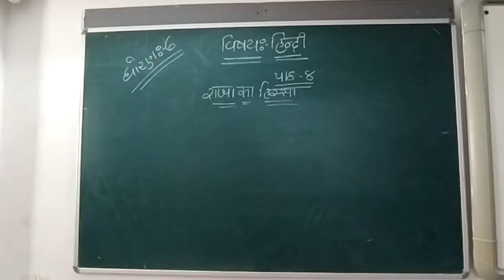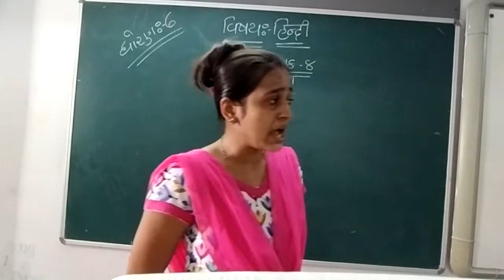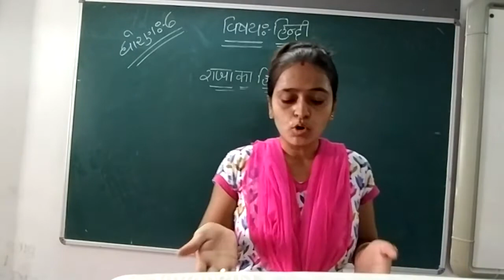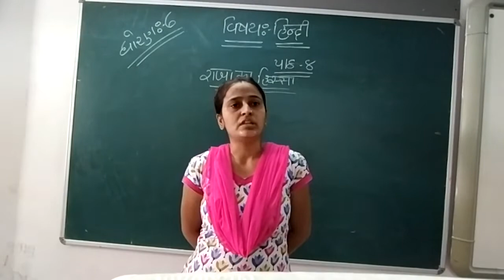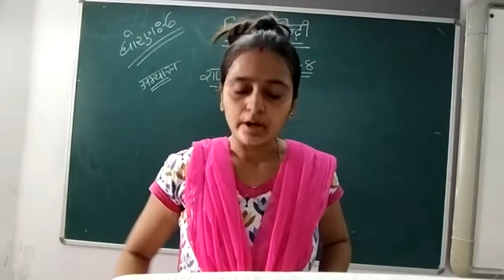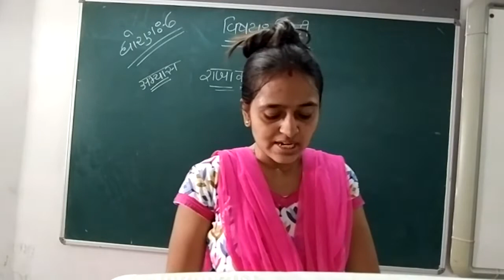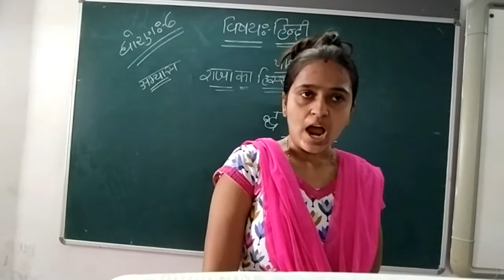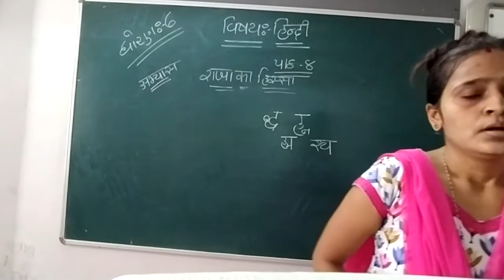GUJ MED STD 6 SUB HINDI CH 8